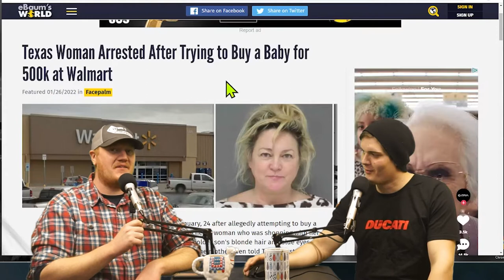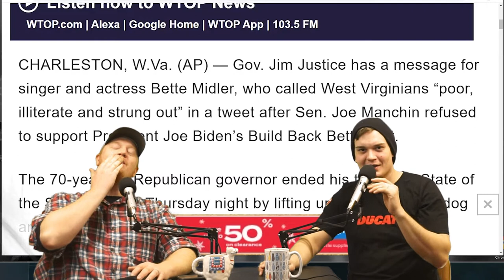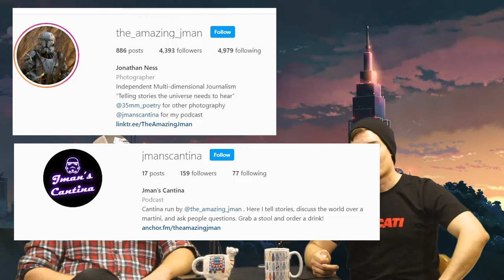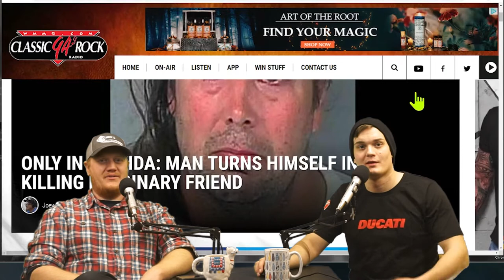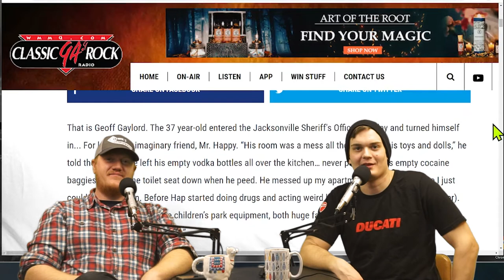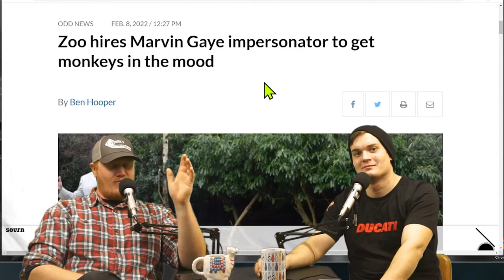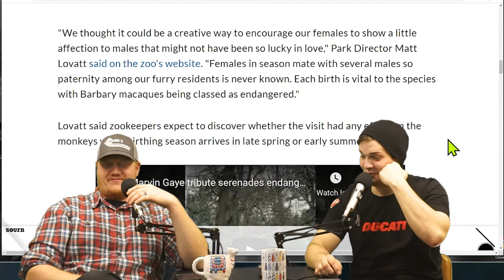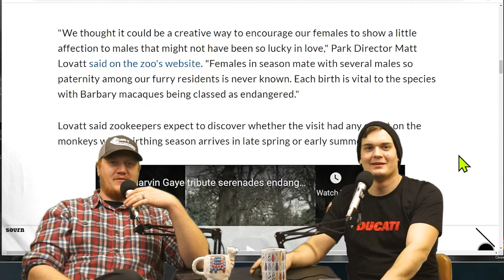Morning Eggnog Episode #86 - Buying a Kid in Walmart and Dog Hiney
On this episode James talks about a guy who killed his best friend. and Caleb talks about some moneys getting it on!

Check us out on Spotify, iTunes, Google Play, Podbean and YouTube all @MorningEggnog